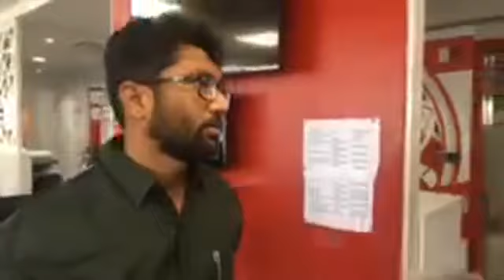Jignesh Mewani on 10 percent quota in General category